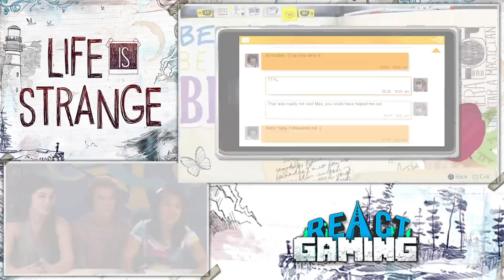PARKING LOT FIGHT! | LIFE IS STRANGE - Part 3 (React: Gaming)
Life is strange played by reactors!
Watch all our episodes of Life Is Strange
Play the game yourself! Available now!

Teens play life is strange! Watch to see their reaction!

Follow FBE:
Associate Producer -  Derek Wells & Zach Cieszynski
Production Assistant - Kenira Moore & Locke Alexander & Josecarlos Chavez
Editor - Marc Schneider
Assistant Editor - Kelsey Houser

Let’s Play #67 - PARKING LOT FIGHT! | LIFE IS STRANGE - Part 3 (React: Gaming)